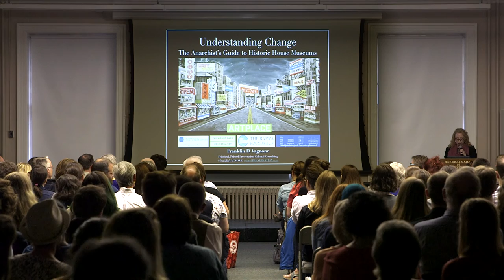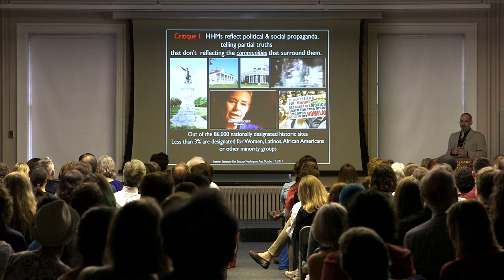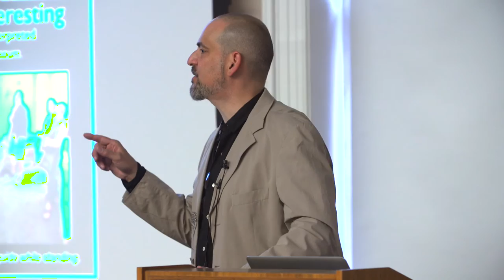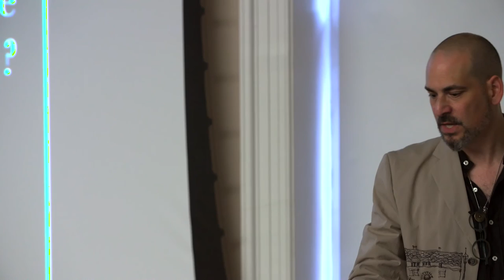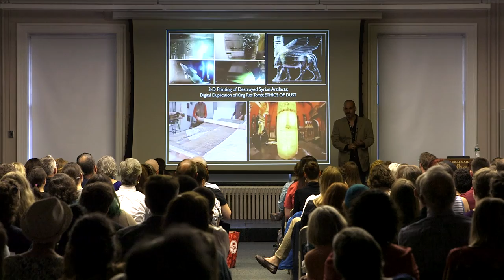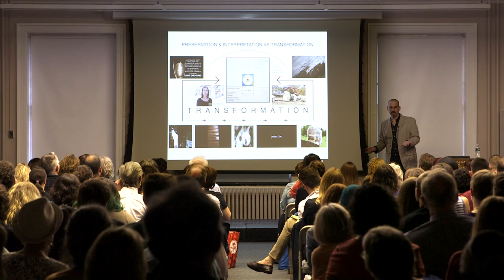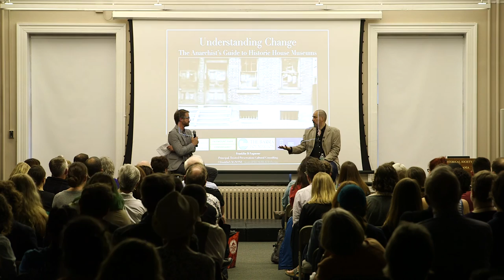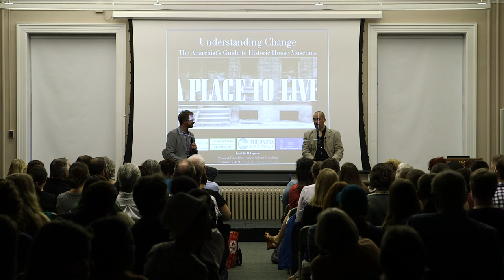Anarchist's Guide to Historic House Museums Event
Franklin D. Vagnone, Principal, Twisted Preservation Cultural Consulting, presented his and Deborah Ryan’s bold manifesto to upend traditional house museum interpretation and put forward a visitor-centric strategy that strengthens the connection between these treasured homes and their communities in fresh and unexpected ways.

Presentation held at the Historical Society of Pennsylvania on May 23, 2016.